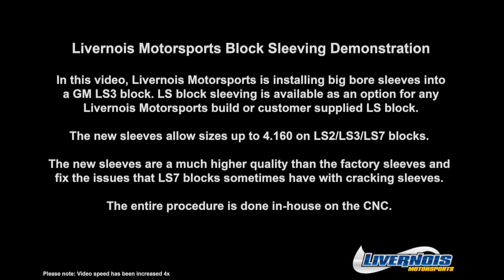Livernois Motorsports Block Sleeving Demonstration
Livernois Motorsports LS3 Big Bore Block Sleeving Demonstration